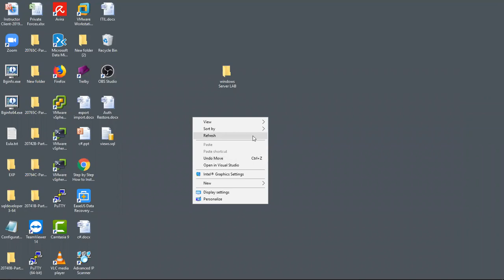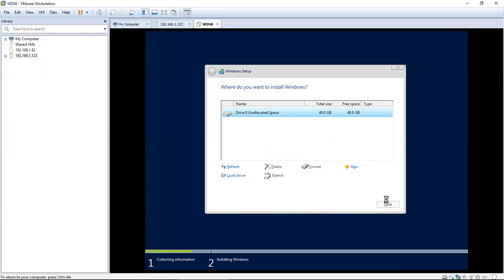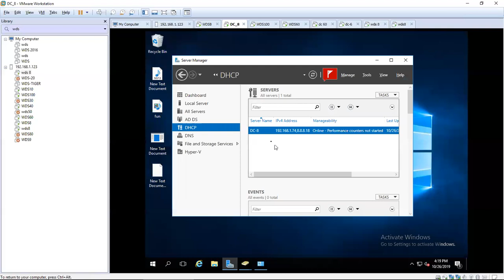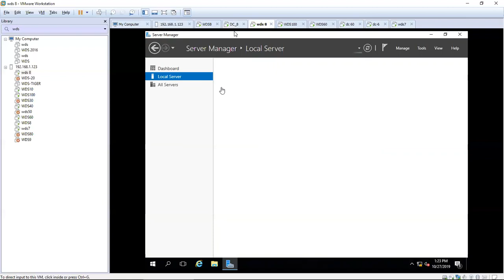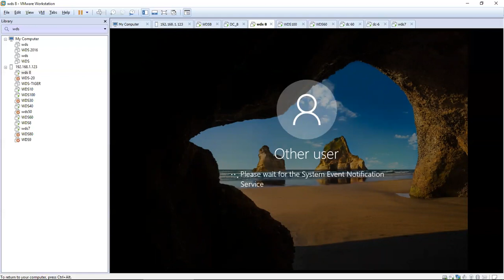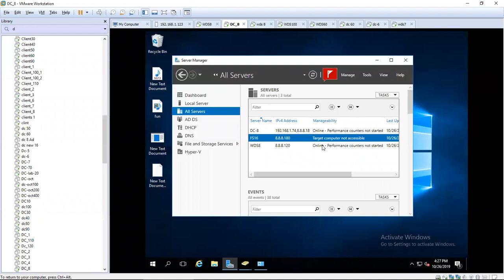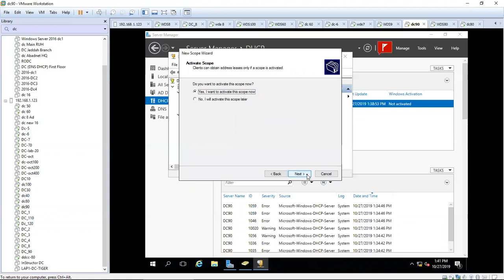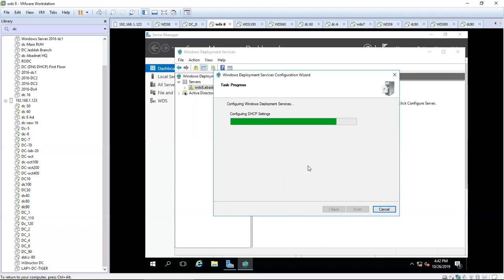MCSA Windows Server 2016| Installing WDS |LAB lecture شرح بالعربي|comptek|كومتيك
Mcsa Windows Server 2016| Installing WDS |LAB lecture
70-740
70-741
70-742
شرح عربي